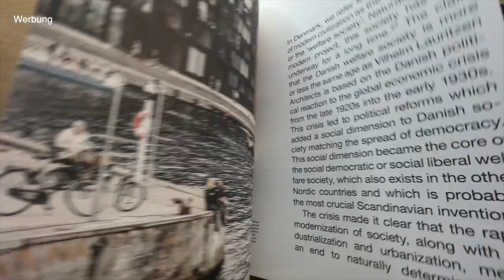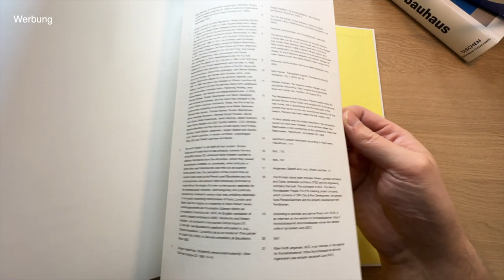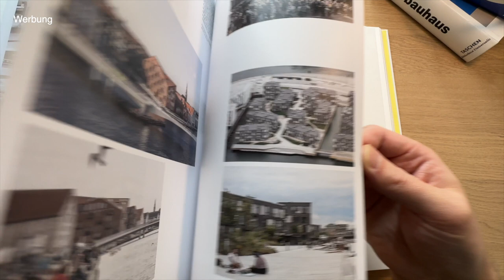Vilhelm Lauritzen Architects: 100 Jahre Dänische Moderne in einem Buch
Hej,

ich bin Stefan Nørd.

Wer war Vilhelm Lauritzen? Er gehört zu den bekanntesten Architekten Dänemarks und sein Stil wird seit 100 Jahren durch Vilhelm Lauritzen Architects fortgeführt. Passend zum Jubiläum gibt es ein Buch voller Inspirationen. VL hat auch Möbel entworfen, die es u.a. bei Carl Hansen & Søn sowie Louis Poulsen gibt.

Alle Produkte findest du hier:
Das Buch